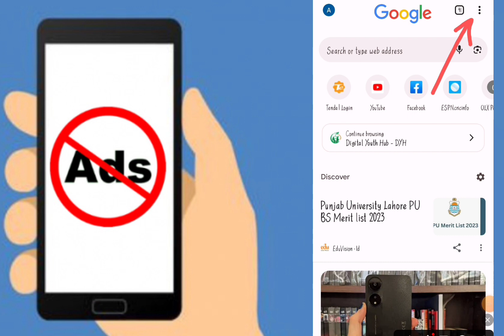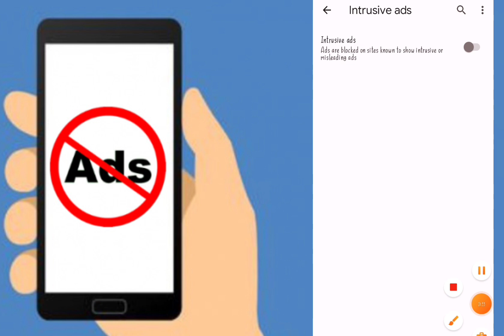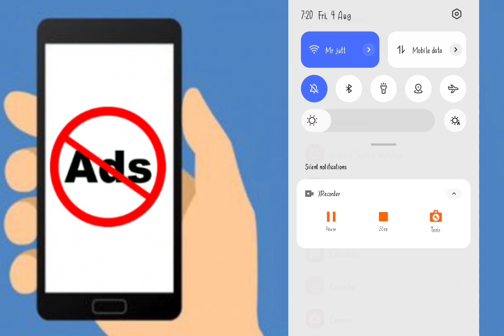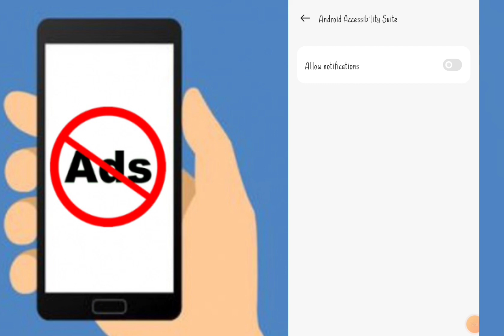How to STOP Ads on Android Phone | Block Unwanted Ads | How To BlockAds Android Mobile Screen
سنیے ایک مزے دار دھن!!!
کیا خوب مزہ ہے!

The first digital learning platform in Pakistan, jeff solutions, takes Matric and Intermediate students on an enthralling e-learning journey. For students around Pakistan, our interactive content draws on conventional teaching strategies and applies contemporary methodologies.

For students to protect their futures, we provide previous paper solutions for all topics, explicative MCQs, in-depth Q&As, and animated Video lectures. Experts in the field who have worked diligently to ensure perfection in each response have put together the content. The first e-learning site in Pakistan, jeff solution, is redefining board exam preparation one solved question at a time.

Every year board exams determine the faith and standing of thousands of hopeful candidates which have placed many in compromising positions due to Coronavirus. jeff solution is offering reliable study solutions for students of Matric and Inter from home. So what are you waiting for?